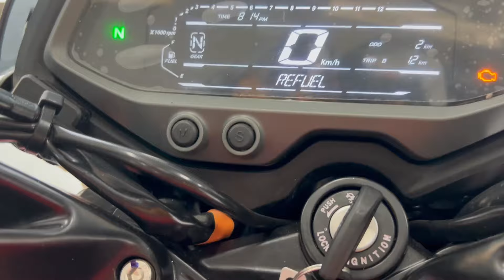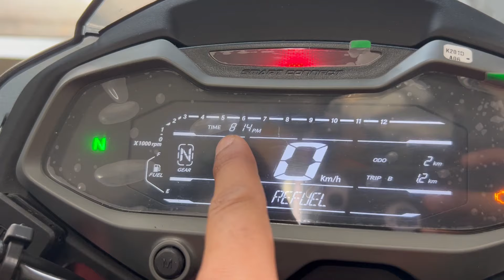New Bajaj Pulsar NS160 2024 Model Detailed Review, New On Road Price, New Changes, New Update 2024🔥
Hello Guys

In This Video We Are Talking About New Bajaj Pulsar NS160 2024 Model ||

:--📨 Follow Me in Facebook    / rider-akb-41